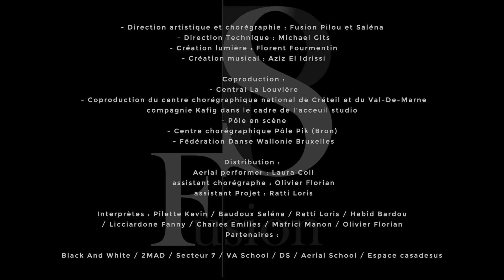Fusion Pilou Saléna : Cie fusion "RENAISSANCE"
L’hybridation des arts se met au service d’un propos visant à révéler de nouveaux possibles individuels et collectifs.

Direction artistique et chorégraphie : Fusion Pilou et Saléna

𝖥𝖺𝖼𝖾𝖻𝗈𝗈𝗄 : Fusion , Pilou et Saléna